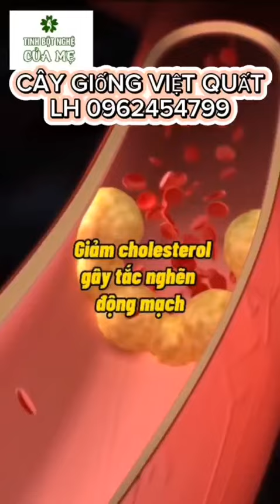Việt Quất Tứ Quý Ra Quả Quanh Năm